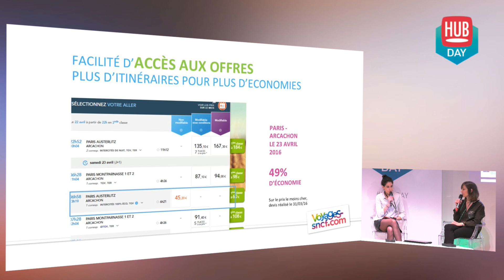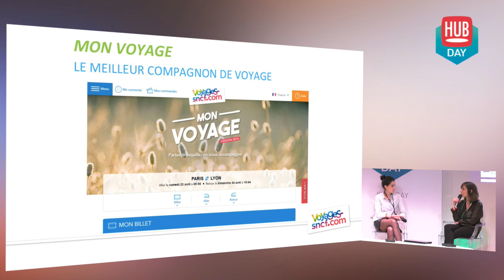Business Case : Voyages-Sncf.com | Voyages-sncf.com, Beatrice Tourvieille